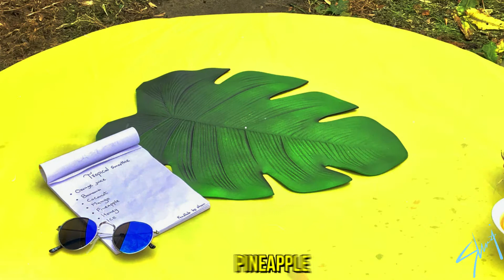Tropical Fruits Smoothie | Healthy smoothie | Pineapple smoothie |Mango Smoothie